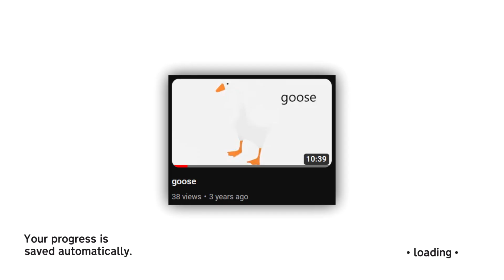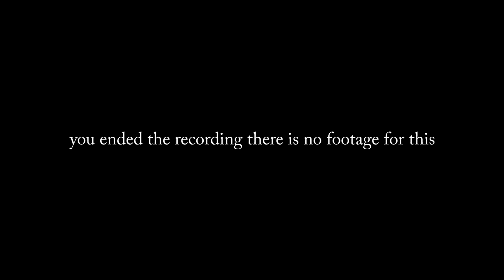Untitled Goose Video